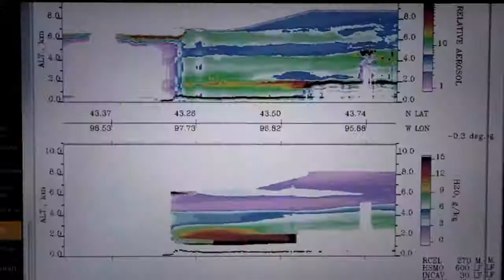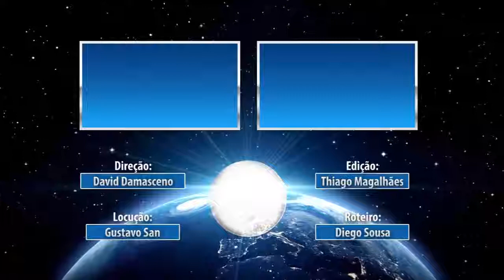O TORNADO MAIS FORTE QUE JÁ EXISTIU